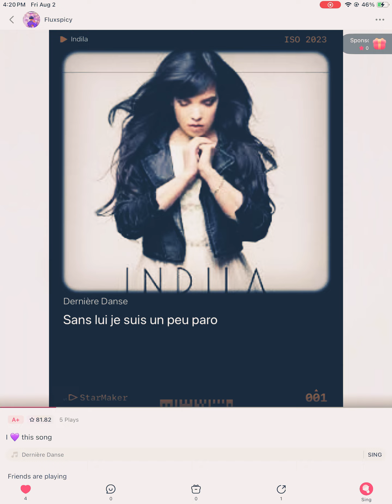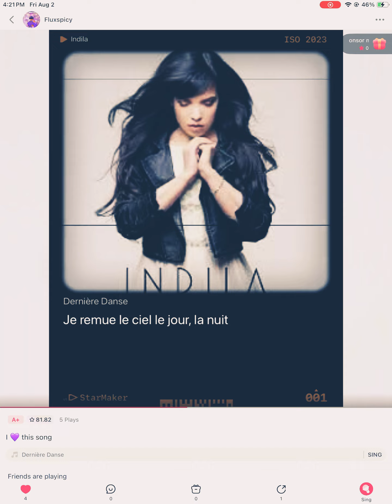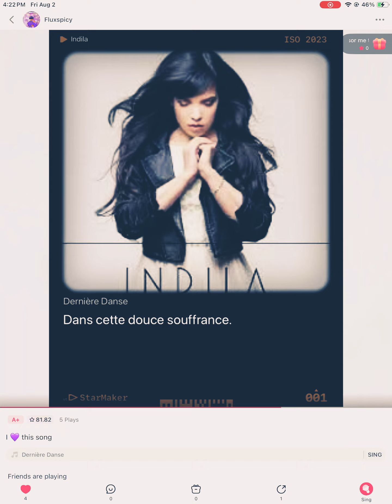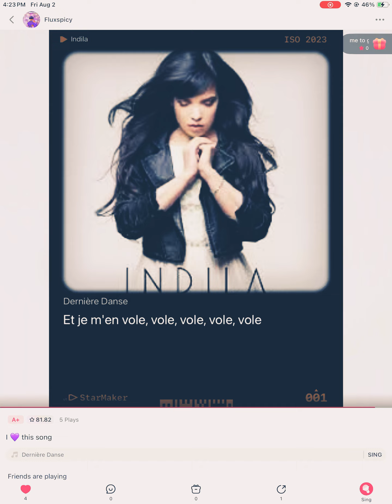Singing Derniere Danse